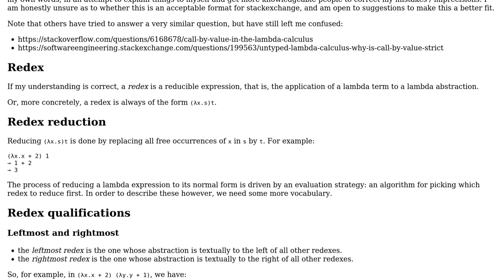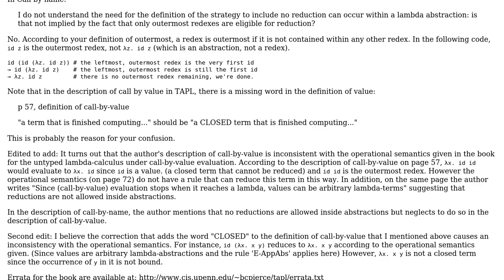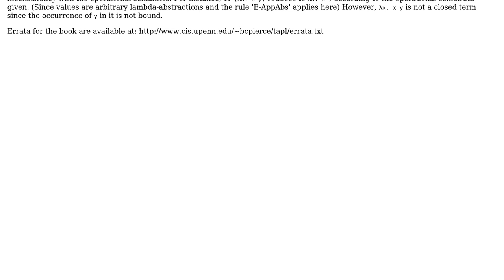Software Engineering: Redex and reduction strategies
With thanks & praise to God, and with thanks to the many people who have made this project possible! | Content (except music & images) licensed under CC BY-SA | Music | Images & others | With thanks to user Nicolas Rinaudo user Aahlad Gogineni and the Stack Exchange Network Trademarks are property of their respective owners. You are responsible for your own actions.